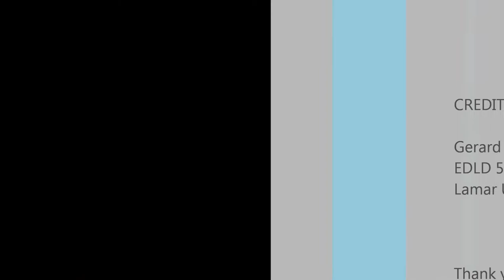My Movie (Gerard Burns)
EDLD week 2 assignment